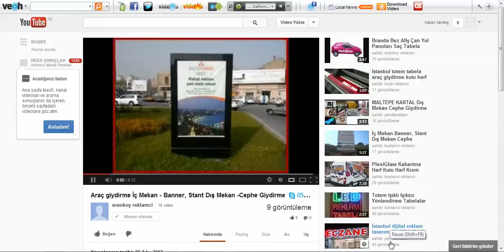1846EC60 A05E 473F 8DBE F3FC735992F4